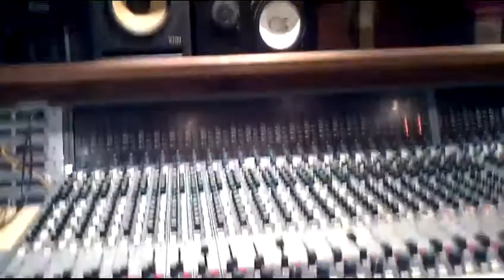Voodoo Vegas Rockfield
Voodoo Vegas Rockfield Studio Highlights

Some highlights of Voodoo Vegas recording our first studio album at the historic Rockfield Studios in Monmouth Wales. We are at Rockfield from July 16th till the 29th.  Our album is due out in the Autumn